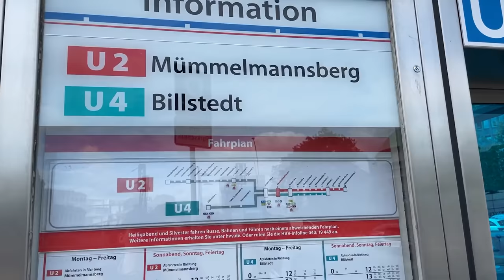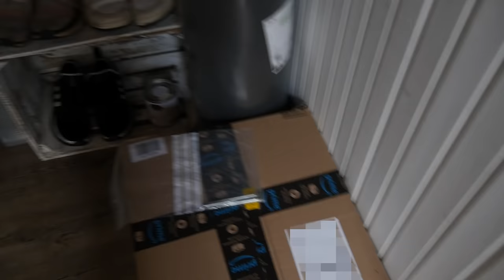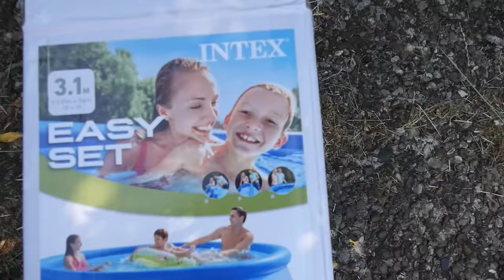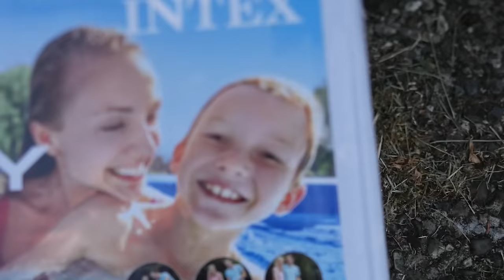Ich TREFFE meinen BESTEN FREUND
Ich bin nach Kiel gedüst um meinen Freund Zarbex das erste Mal IRL zu sehen. Dabei wollten wir natürlich coolen Content produzieren und geile Streams machen. Ein Pool / Hot Tub Stream und ein Rust Marathon mit Rewi! Die sehr gelungene Woche, wurde hier einmal Dokumentiert.

Maik: @zarbex
Henke: @Henkenbergen